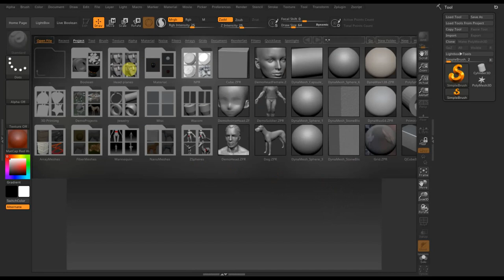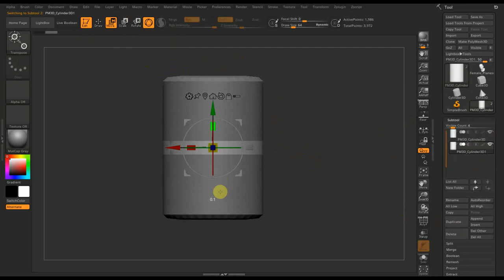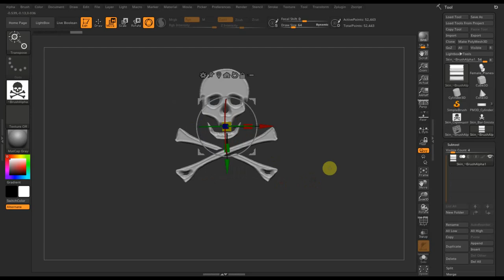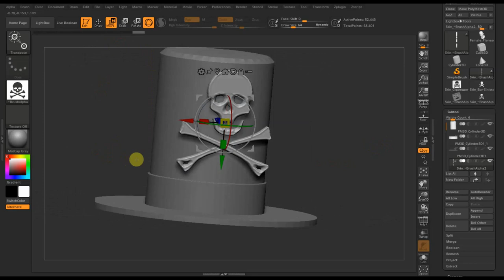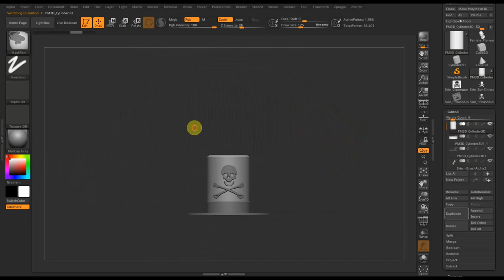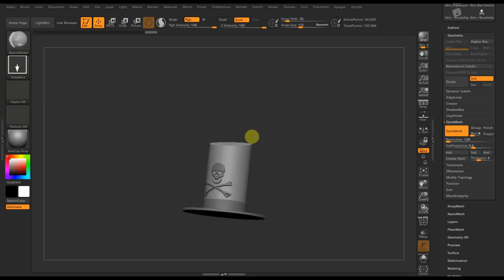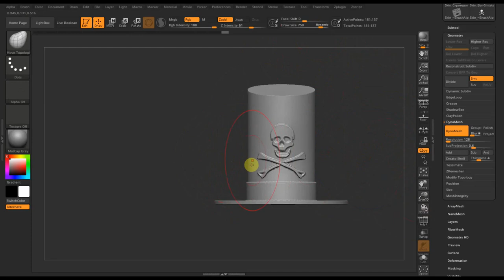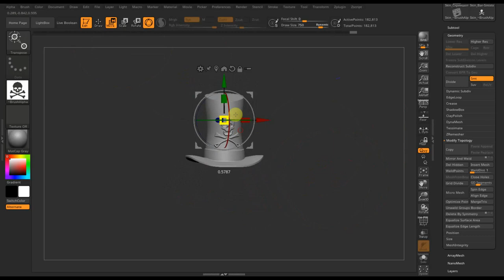Zbrush 2019 Шляпа для доктора ФАСИЛЬЕ